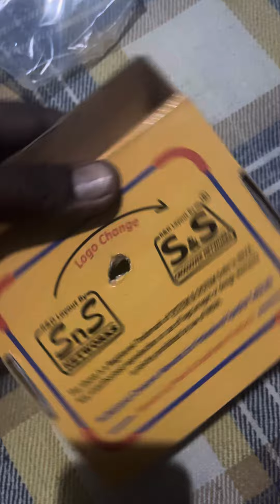S&S 750 HF NETWORK UNBOXING